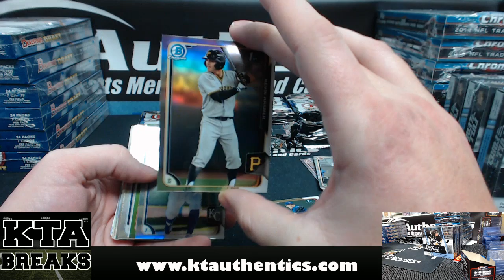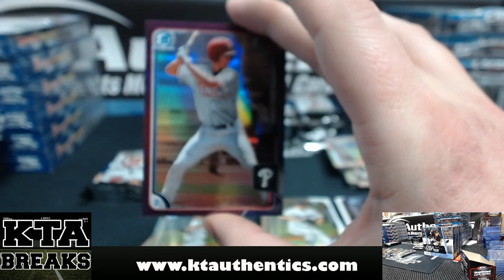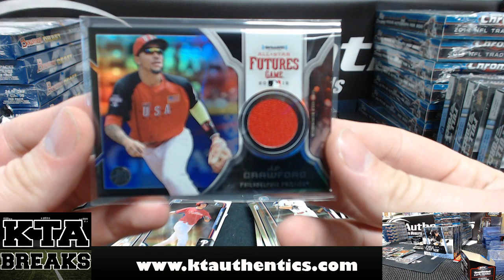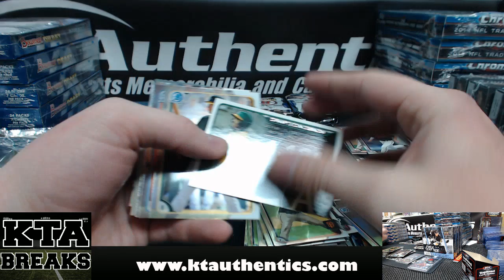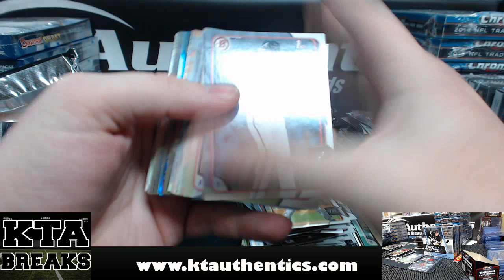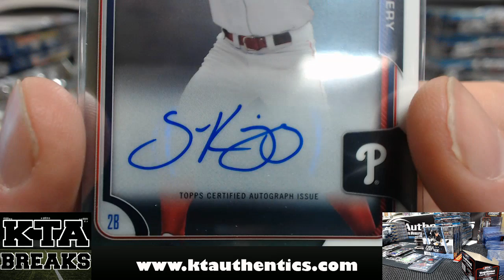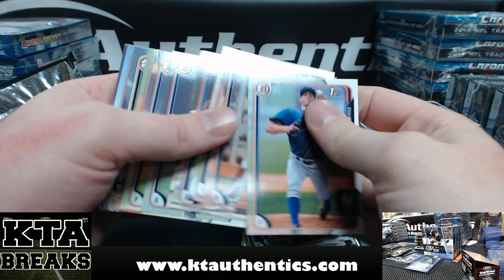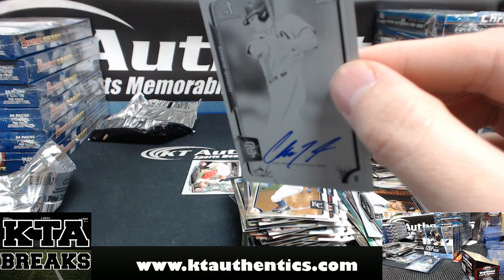KTAuthentics - 2015 Bowman Draft picks and prospects 1 jumbo box break - sliceddice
2015 Bowman Draft picks and prospects 1 jumbo box break - sliceddice